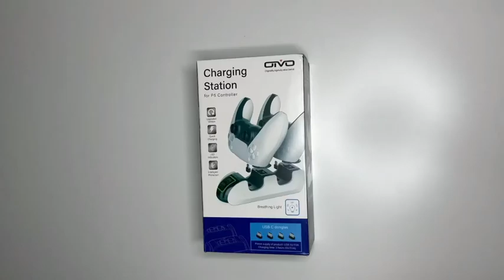PS5 Controller Charger Unboxing Video Review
OIVO PS5 Controller Charger, Charging Dock Station Compitable with Playstation 5 PS5 Controller, OIVO PS5 Controller Charging Dock Station with 4 USB-C Adapter, with Upgraded LED Strap and Indicators